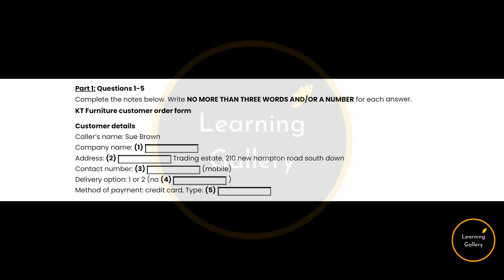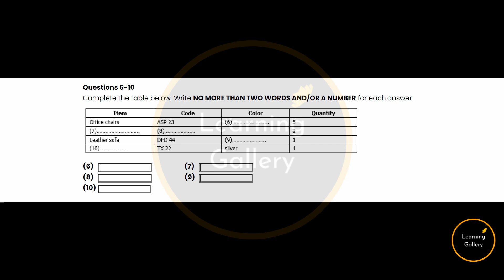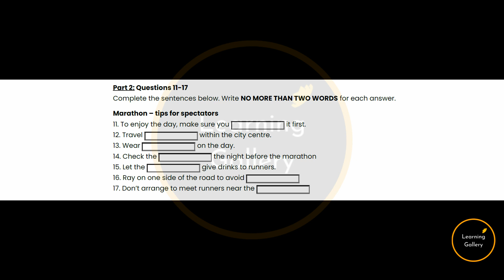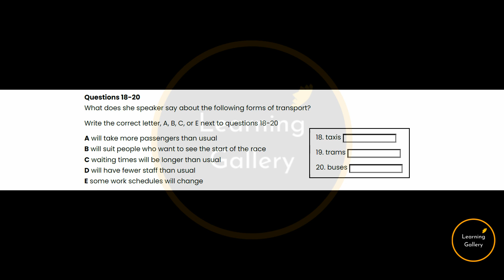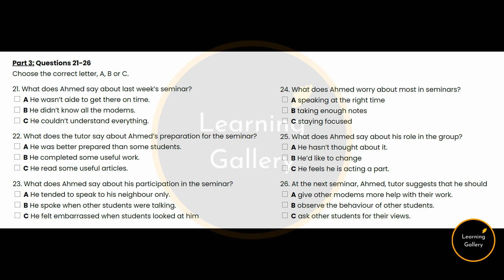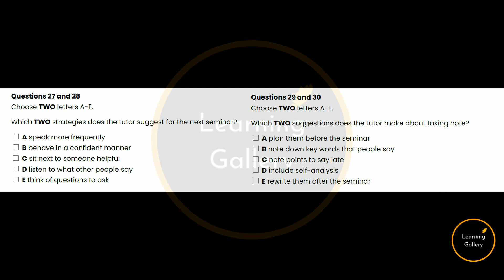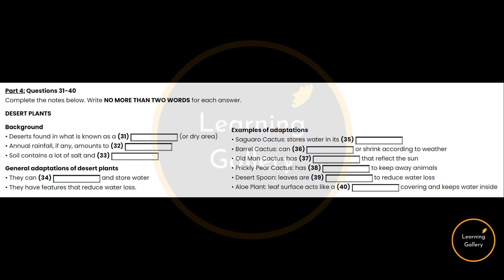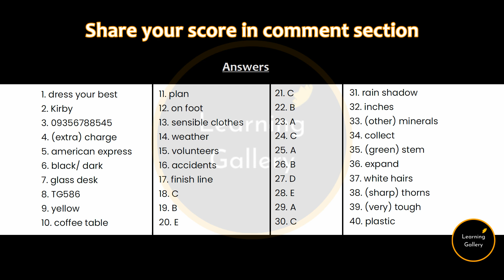IELTS Listening Test 26 - Practice IELTS Listening Test | Learning Gallery by Astha Gill